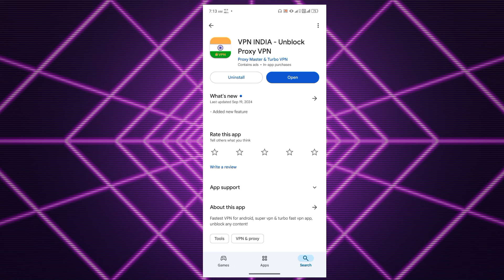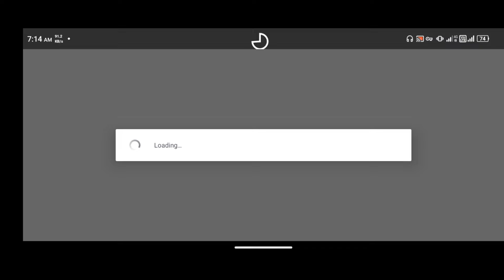বাংলাদেশ থেকে থেকে ইন্ডিয়া সার্ভারে কিভাবে যাবো | How to create India server Id In Free Fire